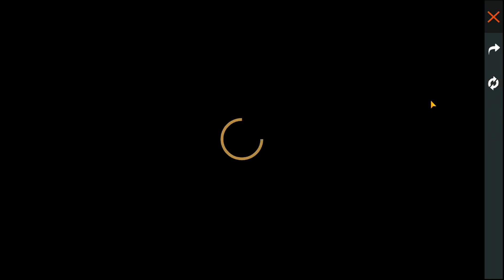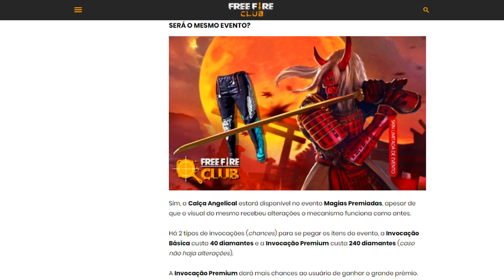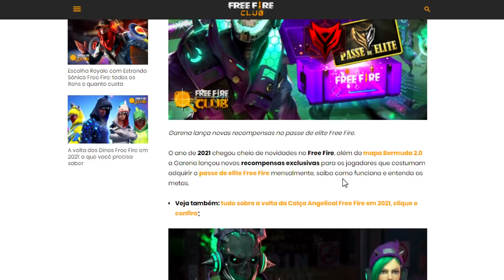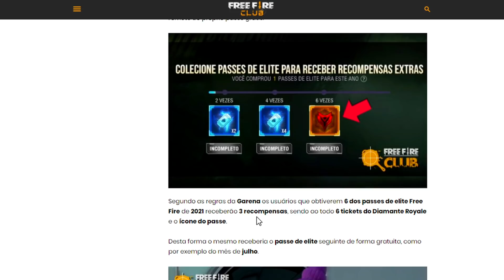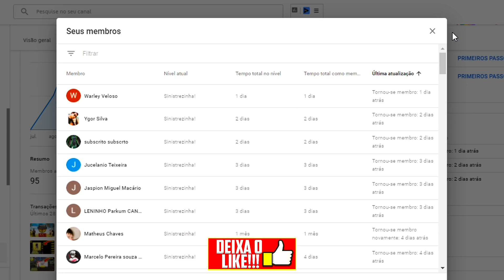CONFIRMADO!! COMO PEGAR CALÇA ANGELICAL NO FREE FIRE 2021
Nesse vídeo eu mostro como ganhar a calça angelical no evento magias premiadas do Free Fire!

Free Fire
Free Fire Battlegrounds